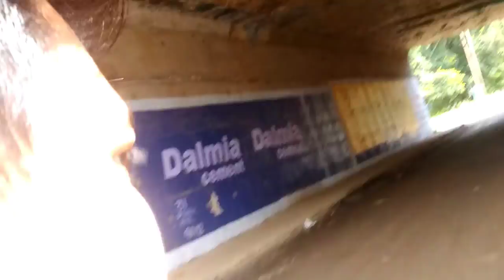Canary Hill Hazaribagh | कैनरी हिल हजारीबाग | Best Tourist Places Of Hazaribagh jharkhand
Canary Hill Hazaribagh ka famous tourist historical place